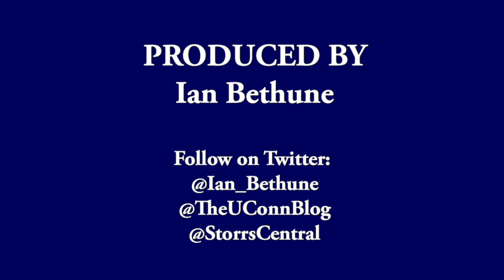UConn Men's Basketball Postgame (Sacred Heart) - Christian Vital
UConn senior Christian Vital speaks to the media after the season-opening win over Sacred Heart.